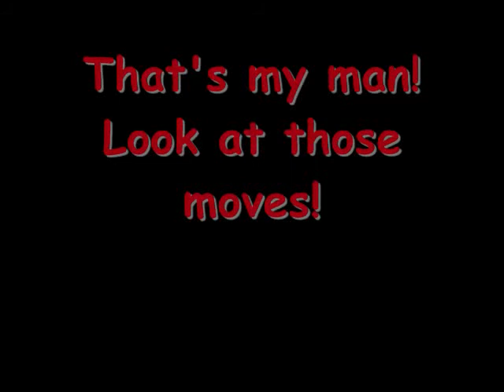Bors Solves a Rubik's Cube [1:16]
My baby solves his Rubik's Cube in one minute and sixteen seconds, he's awesome. I've seen him do it faster, but I had the cam out for this time. Enjoy.